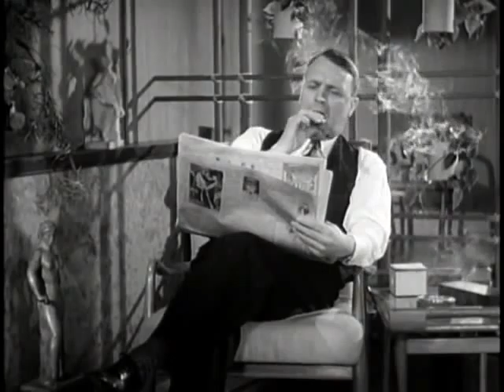Let Yourself Go 1940